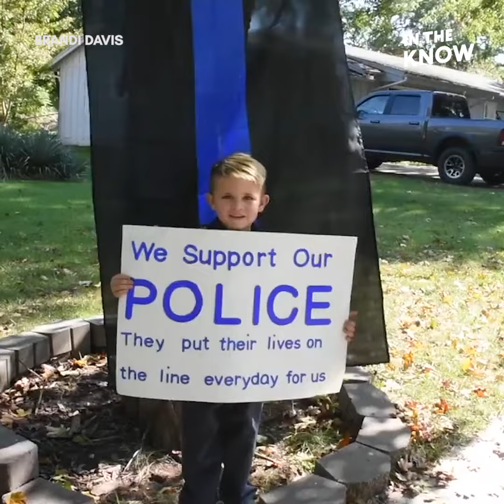6-year-old’s lemonade stand for cops has a heartwarming turnout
This 6-year-old held a lemonade stand for police, and around 100 officers showed up.